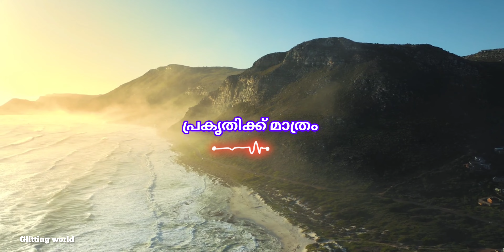പർവതത്തെ കുറിച്ച് നിങ്ങൾക്ക് എന്തറിയാം.../ mountain / Himalayam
ഹിമാലയത്തെ കുറിച്ച് എന്തറിയാം.
Mountain
Himalayam
secrets in himalayam
Secretes in mountain